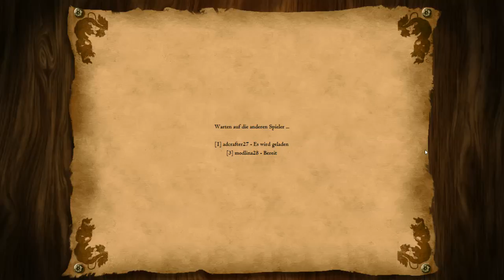Age of Empires II HD MP #001 Der Krieg beginnt